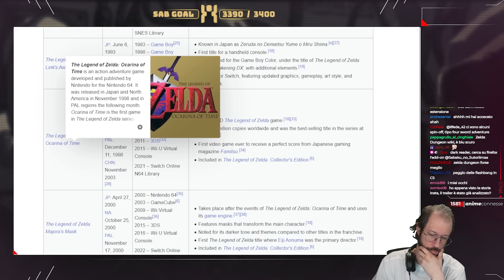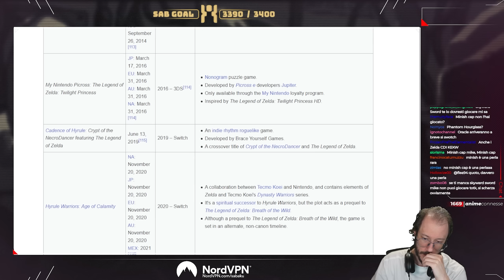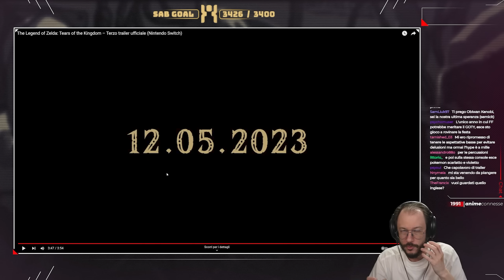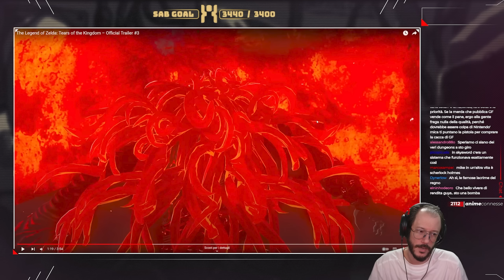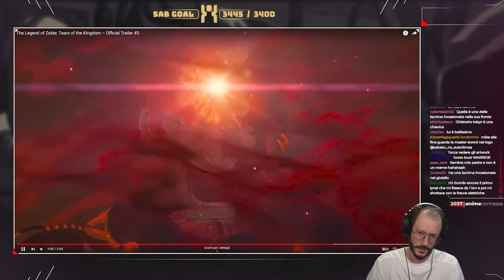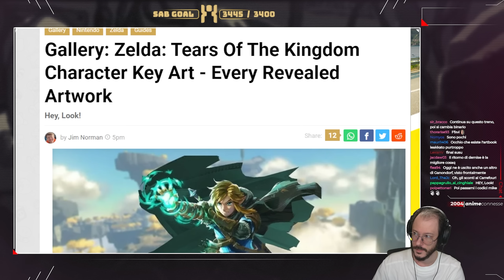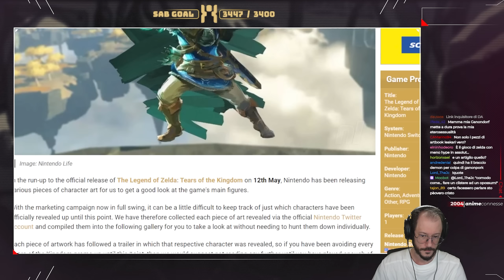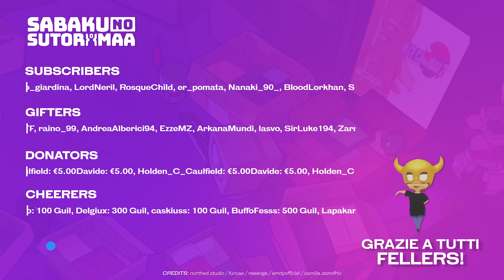[Reaction e Analisi] The Legend of Zelda: Tears of the Kingdom, Launch Trailer w/Sabaku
00:00:00 Intro + Sigla
00:02:28 Benvenuti, vediamo gli Zelda giocati
00:05:15 Ringraziamenti
00:06:38 1° Visione trailer [ITA]
00:10:39 Commento al video e come lo rivedremo
00:14:13 2° visione trailer [ITA] e commento
00:18:51 3° Visione trailer [ENG]
00:22:45 Commento al trailer eng
00:23:35 Analisi del trailer presentato
00:46:45 Visione Artwork
00:48:28 Saluti e ringraziamenti finali

● PSN: SnM_88

➤ COLLABORATORI
♫ Compositori: